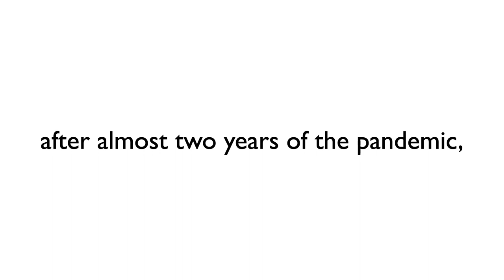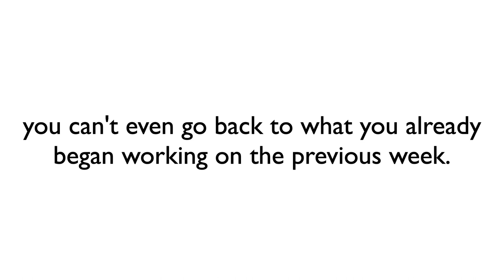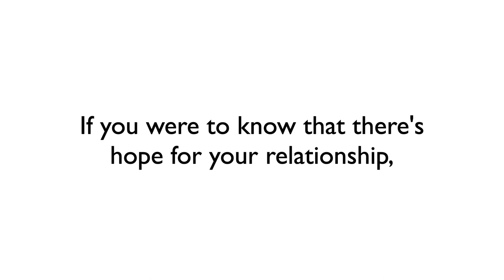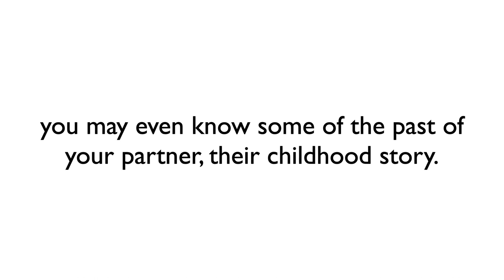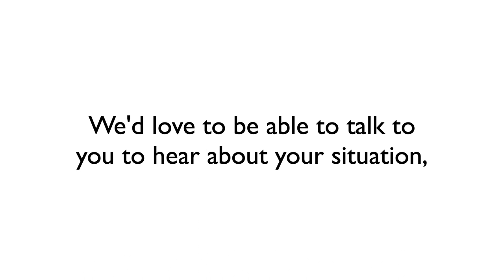Why I no longer do weekly marriage counseling sessions and prefer therapy retreats for couples.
Why I've changed my practice to include couples intensive retreats and marriage counseling retreats exclusively.